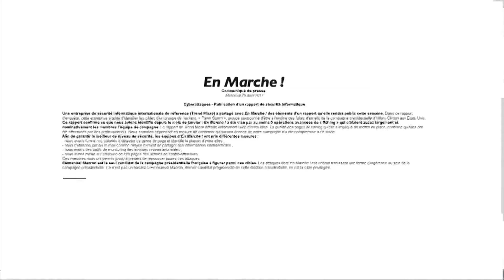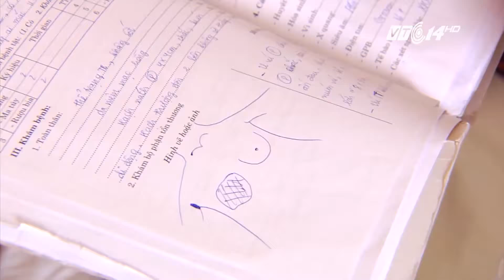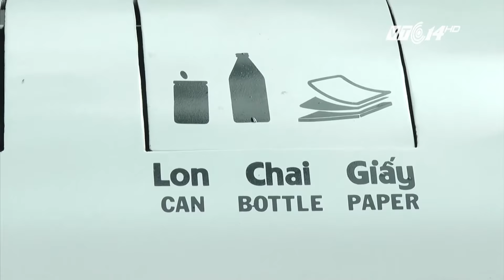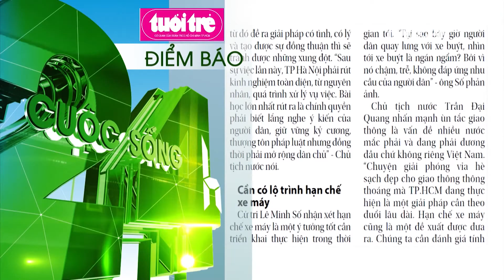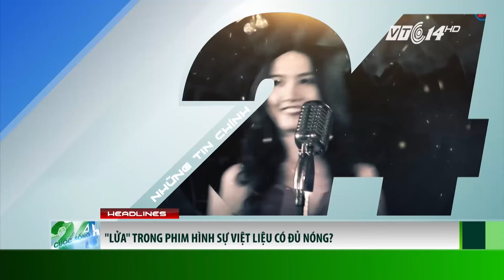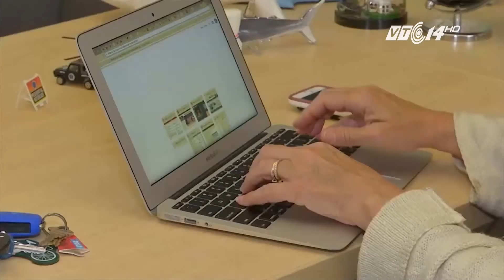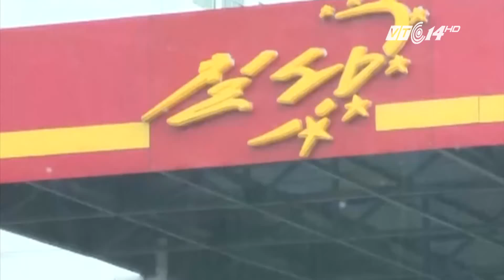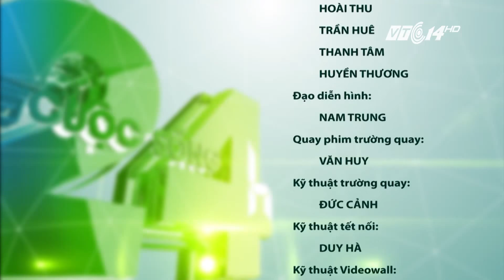(VTC14)_Cuộc sống 24h ngày 27.04.2017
(VTC14) - Những thông tin chính trong chương trình:
- Gỡ “vướng” thanh toán BHYT một số thuốc với người tham gia bảo hiểm
- Nhiều cô gái mới 20 tuổi đã mắc ung thư vú
- Cô giáo đánh học sinh vì không làm bài tập: Gia đình tha thứ
- Dân phản đối niêm phong 50% doanh nghiệp gây ô nhiễm môi trường
- Dịch ruồi hoành hành sau vụ cháy công ty Kwong Lung - Meko
- "Lửa" trong phim hình sự việt liệu có đủ
- Thiếu khí đốt, giá nhiên liệu ở Triều Tiên tăng cao
- Thử nghiệm thành công tử cung nhân tạo mang lại hy vọng cho các ca sinh non
- Thổ Nhĩ Kỳ bắt giữ thêm 803 người liên quan đến âm mưu đảo chính
- Nhóm vận động tranh cử của ứng cử viên Macron xác nhận bị tin tặc tấn công.